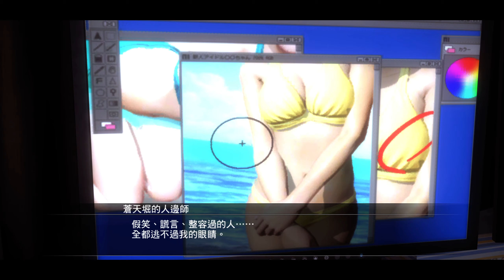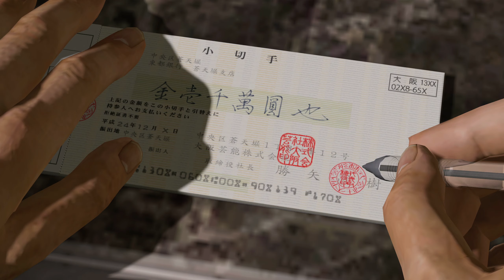Yakuza 5 Remastered (32)